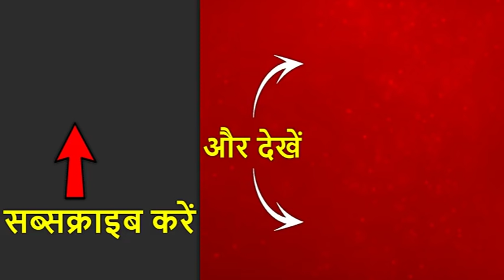मोदी-शाह की जोड़ी ने देश का नुकसान किया: केजरीवाल | ABP News Hindi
मोदी-शाह की जोड़ी ने देश का नुकसान किया: केजरीवाल